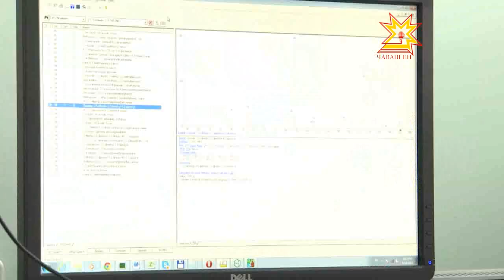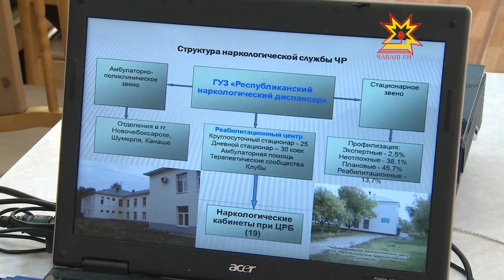«Мы за здоровые семейные традиции»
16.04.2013 В Наркологическом диспансере сегодня прошел семинар: «Мы за здоровые семейные традиции». Организаторы решили не ограничиваться декларативными заявлениями, а наглядно продемонстрировать, как можно и должно спасать семьи, чьи устои разрушает зеленый змий.